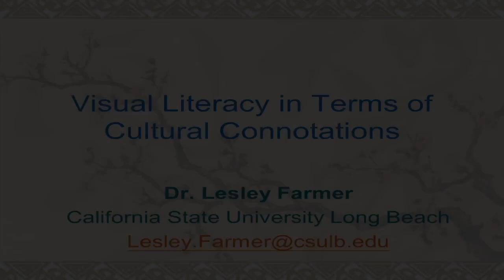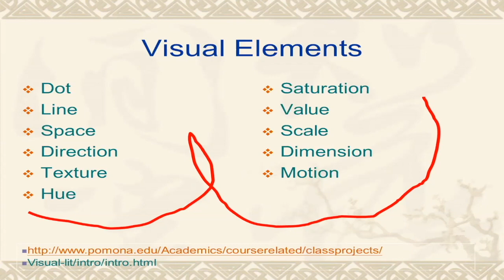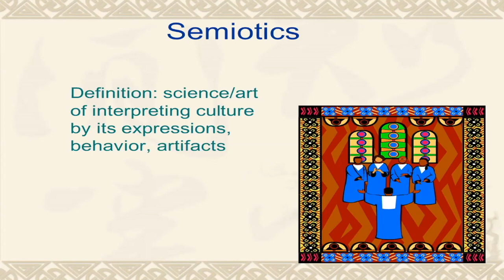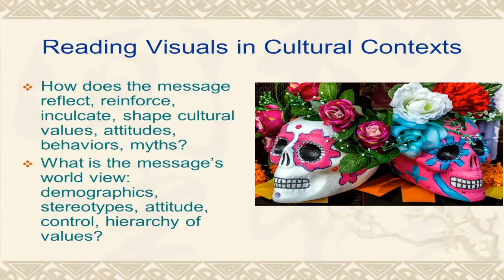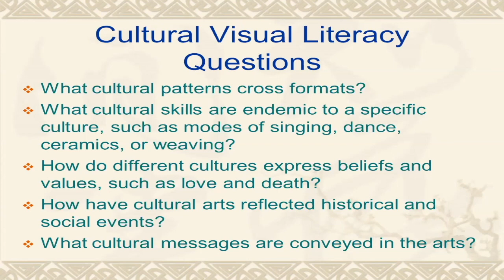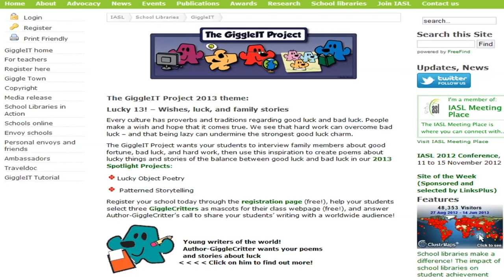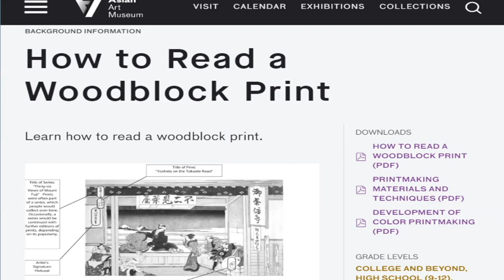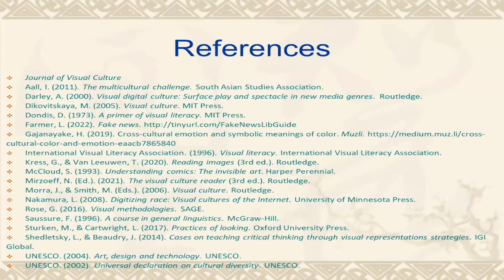Visual Literacy in Terms of Cultural Connection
Abstract:
In the area of globalization, societies increasingly use visual arts to communicate and teach. This presentation explains universal and culturally-defined aspects of visual literacy in light of cultural arts. In the process, it signals the importance of understanding cultural differences to appreciate cultural visual values and minimize culture clashes. It then discusses the role that librarians play to embrace cultural arts and visual literacy, both in terms of resources as well as instruction.

Biography:
Professor Lesley Farmer coordinates the Librarianship program at California State University Long Beach, and was named the university’s Outstanding Professor. She also manages the CSU ICT Literacy Project. She earned her MLS at UNC Chapel Hill and her doctorate at Temple University. Dr. Farmer chaired IFLA’s School Libraries Section and is a Fulbright scholar. A frequent presenter and writer for the profession, with over 35 published books, she won several national and international awards for her contributions to librarianship. Farmer’s research interests include digital citizenship, information andmedia literacy, and data analytics. Her most recent books are Impactful Community-Based Literacy Projects (ALA, 2020), Fake News in Context (Routledge, 2021), and Reference and Information Sources andServices for Children and Young Adults (Rowman & Littlefield, 2022).